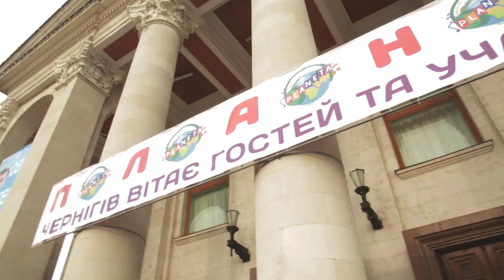"PLANETA dance fest 2013" г.Чернигов l Official Teaser (HD)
Oleg_Zlotov_production 2013